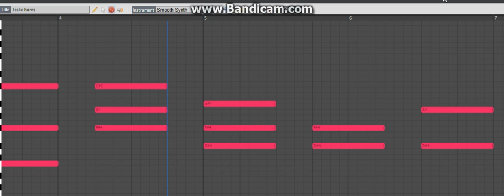Leslie horns read description for what horn is what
#1 RS3L
#2 RS5T
#3 SL4T
#4 RS3P OR RS3C
#5 RS3B